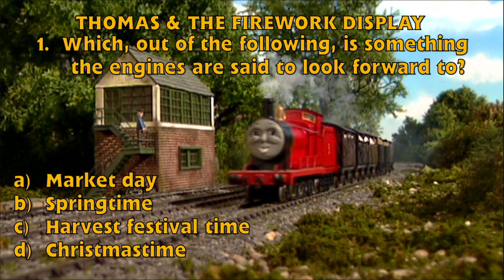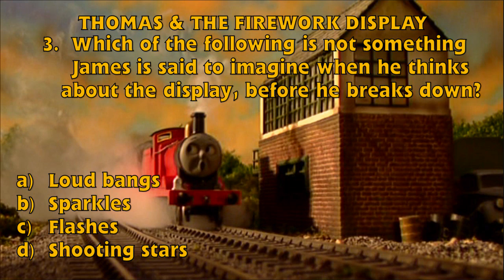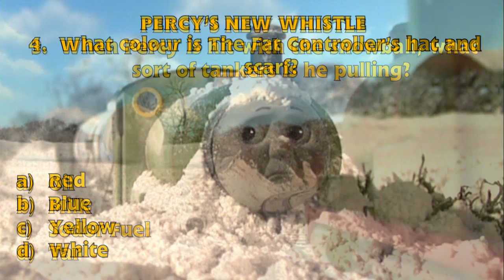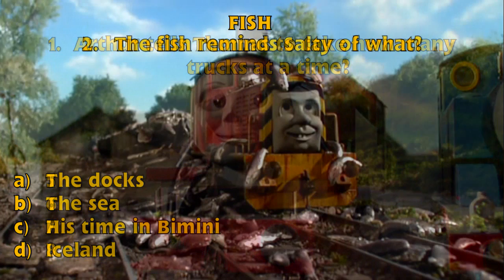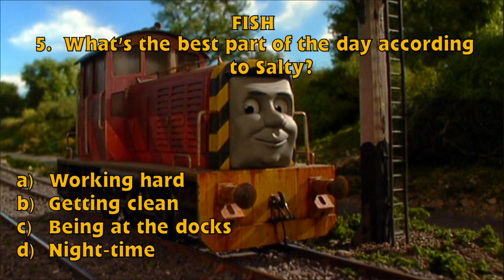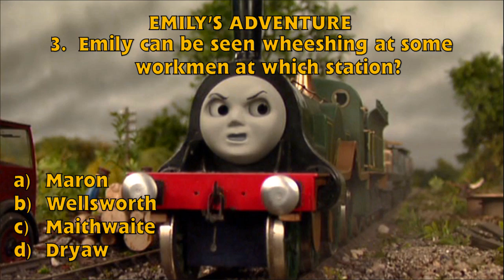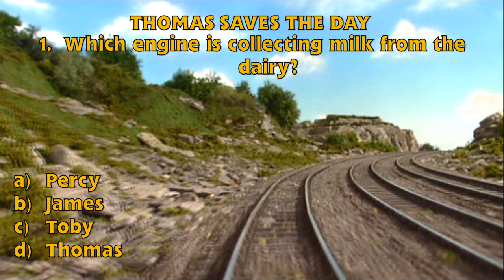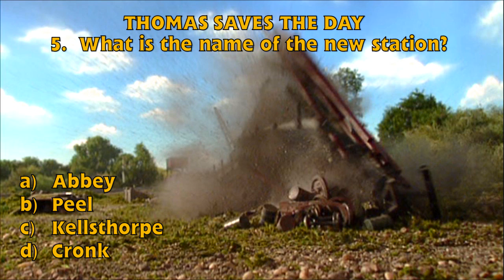SteamTeam Quizzes - Season 8 Episodes 1-5 - HD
SteamTeam quizzes Calico on the first five episodes of the eighth season of the Thomas & Friends television series.

Play along at home by watching the episodes. If you want to make it harder for yourself, don't watch the videos and see how much you can recall from memory.

If you want to watch the episodes before you play the quiz, just search for the UK versions of the episodes here on YouTube.

Written and Presented by SteamTeam with CalicoBonEsterphon

Thomas & Friends are owned and copyright of HiT Entertainment Limited.